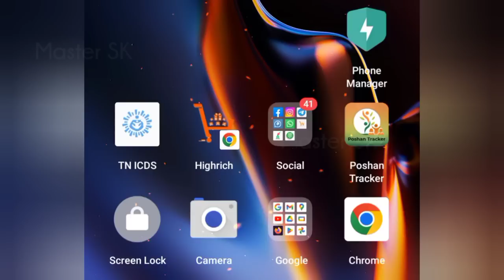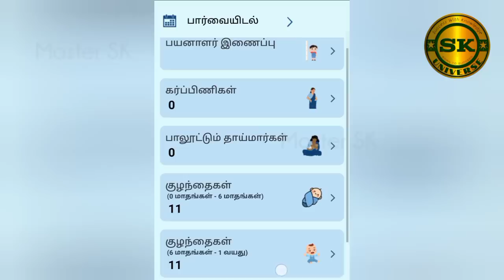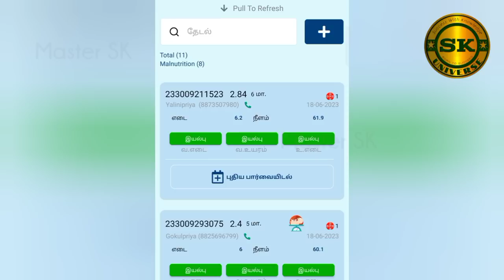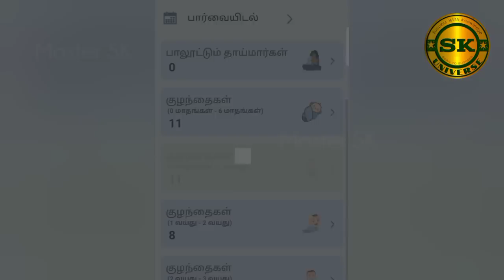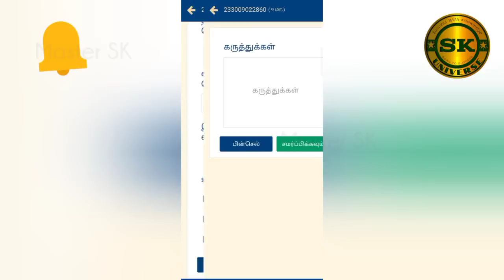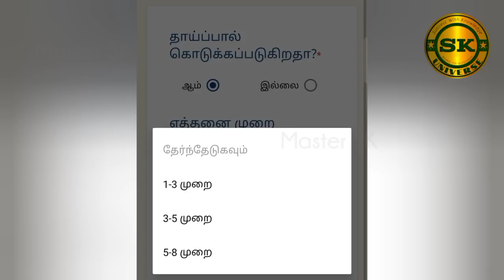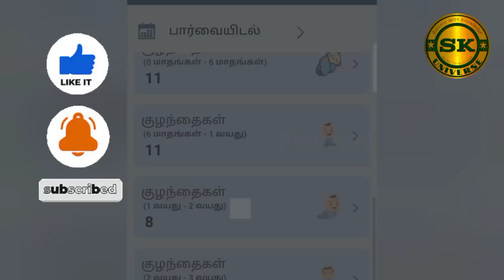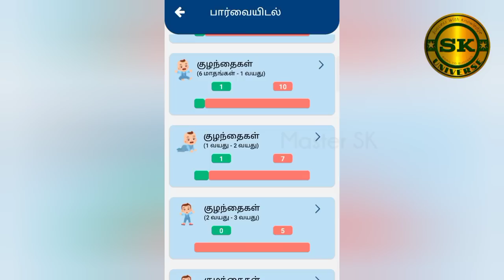நியூ TN ICDS புதிய Application Steps வளர்ச்சி கண்காணிப்பு பதிவு செய்வது Easy Steps | ICDS Online New